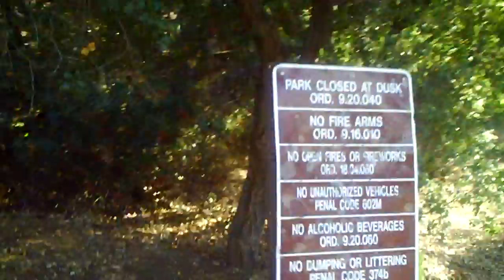secret park hike time(part 1)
random adventures in Raul's "secret" park